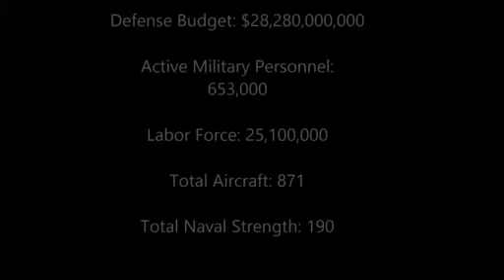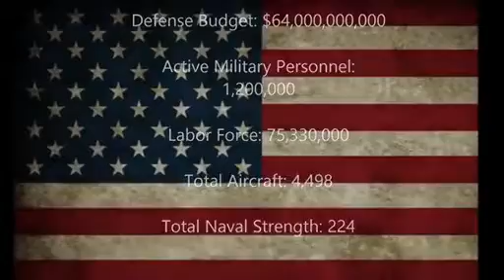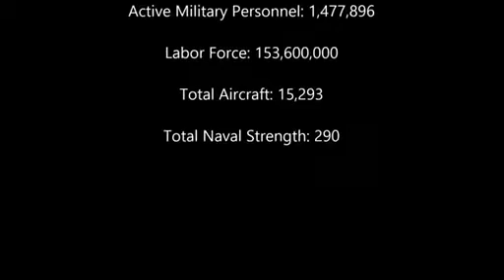Top 10 most Powerful Countries in the world 2015